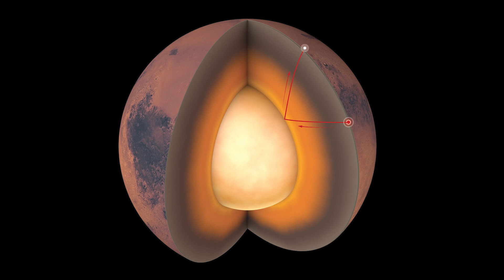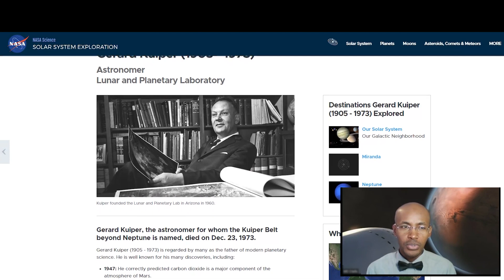Mars - Planet : Exploration I Enroll NOW on Udemy and get the Full course !!!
Success story (since launch) : As of today, this course has 140+ students from more than 10 different countries around the world.

Amazon Best Sellers (Earns Commissions)
Amazon Holiday Deals
Solar System 101 course - Enroll NOW !!! - Family and Kids friendly course :
Online Campus School :
Check out here to get all of our Courses :